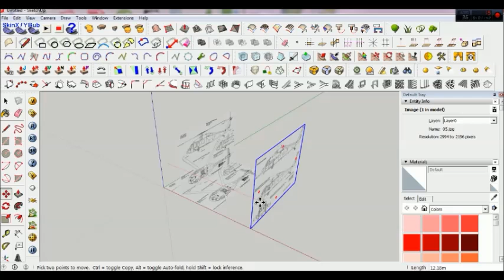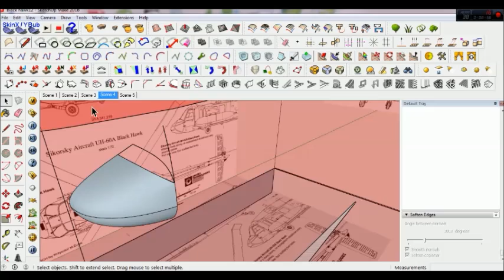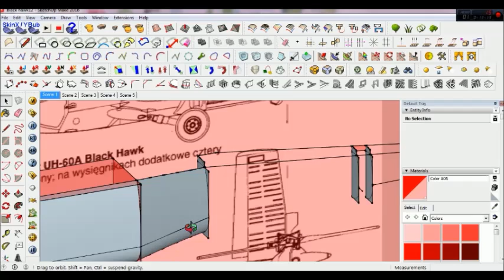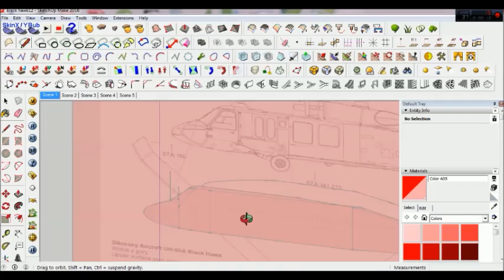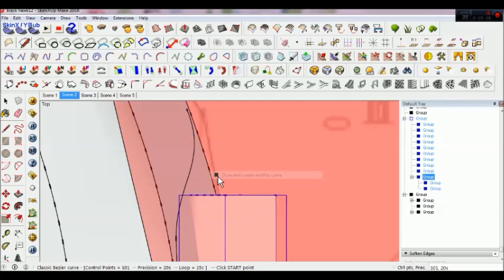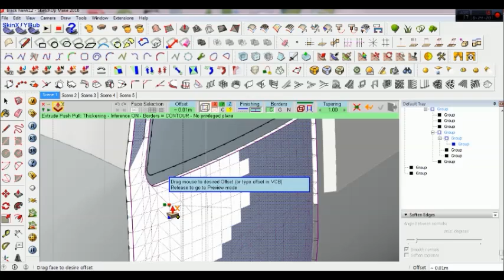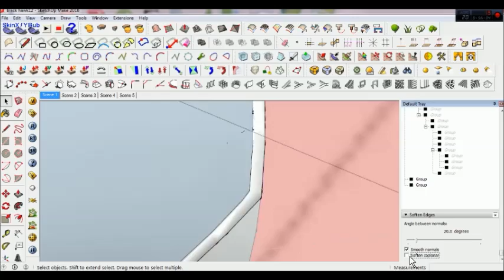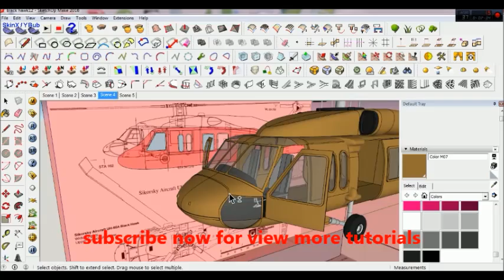How to make helicopter [ black hawk ] on SketchUp using blueprint [full]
hi guys. if you want to make this model with 3d printer, you can download this model here (paid model)

on download section